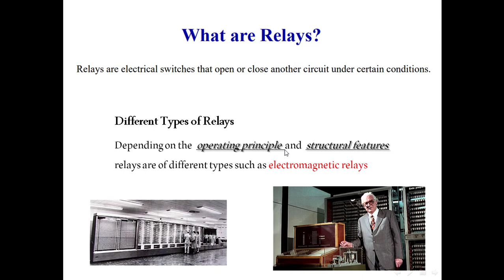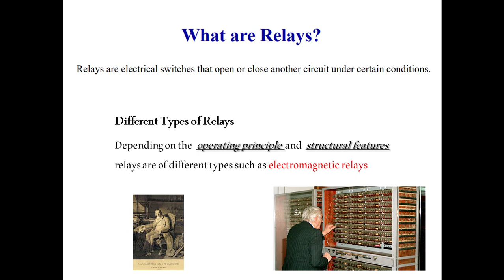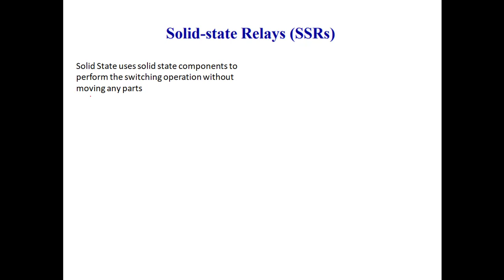مبدأ عمل المرحل الكهربائي || electrical relay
ما هو المرحل الكهربائي و المرحل الكهروميكانيكي و مبدأ عمله

تقديم فراس أبو جاموس
إعداد فريق إقرأ

فراس أبو جاموس
فريق إقرأ 💚